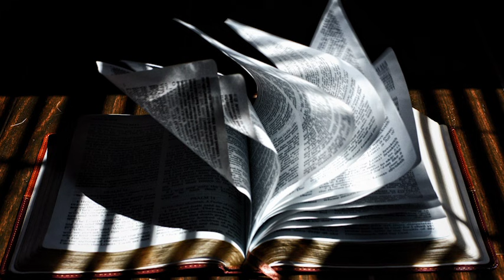START PROTECTING YOURSELF AGAINST END TIMES DECEPTIONS--GET A GOOD STUDY BIBLE LIKE MINE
Here are links to the Bible Study Resources we are using:
1. The MacArthur Study Bible I use
2. Grudem Systematic Theology
3. The Larger Moleskin Notebook I use
4. The Smaller Moleskin Notebook I use

Today I would like to go on a treasure hunt with all of you. Most of us have at one time or another read or heard about some of the great treasure finds of history. From the golden treasures of Ancient Pharaonic Egypt, in King Tut's tomb to the fabled lost gold of the Incas, we have thought about what it must be like to first stumble on a hidden treasure. The sunken galleons and their hordes of gold and silver coins, the gemstones of India, and the fabled lost cities all keep the treasure hunters going.

But did you know the single largest buried treasure ever unearthed was not too far from us in the state of Nevada? This is a page from recent American history that is worth repeating and helping us as we start in our study of the Gospel by Mark. Let me share with you the secret of mining for gold in the Gospel by Mark as you open with me to Mark 1.

Now that you are there, let me remind you of the Wild West of 150 years past. Prospectors and gold diggers were crisscrossing the West a century and a half ago. The great gold strikes in California only fanned the treasure hunter's hearts as they dug, mined, and panned for gold across the western states. Among the many stories of this period, one stands out most vividly when gold was found at the head of Six-Mile Canyon in the territory of Nevada in 1859.

Two miners named Pat McLaughlin and Peter O'Reilly found a small vein of gold and immediately went to town to sell it and buy a drink. In their weakened state from alcohol, a fellow miner, Henry Comstock, stumbled upon their find and claimed it was on his property. The gullible McLaughlin and O'Reilly believed him and assured Comstock a place in history when the giant lode was named. The most amazing part of the story though is not the loss of O'Reilly and McLaughlin, it is the amazing amount of treasure that was actually there all the time and yet unnoticed for so long!

When Comstock began following the thin vein of gold up the canyon, he found an outcropping of gold in quartz. Each day as he went to town to sell his gold to the assayer's office he would bitterly complain. He kept telling them that the biggest problem in his grubstake paradise was the sticky blue-gray mud that so tenaciously clung to his mules, his wagons, his picks, his shovels, and most of all like lead to his boots.  With that, the assayer came around the counter with a knife and asked if he could scrape some of this mud off his boots.

When the mud was assayed, it proved to be silver ore worth over $2,000 a ton - but that was in 1859 dollars! That was a dollar per shovel full then or in terms, we understand in modern money - it was equal to over $400 per shovel scooped! Can you imagine the way he ran back and began to shovel the gray dirt when he made it back to his land? Literally billions No wonder the Crocker Bank of California and the Hearst Fortune both began here.

Have you started turning shovels of blessings into gold from the Gospels? There is a simple way to do just that:

FINDING CHRIST IN MARK

HIS ACTIONS: What He did.
HIS SELF-DESCRIPTION: What He said.
HIS REPUTATION: What others said.

(181002; REV 1-5-9; Pick a Good Study Bible)